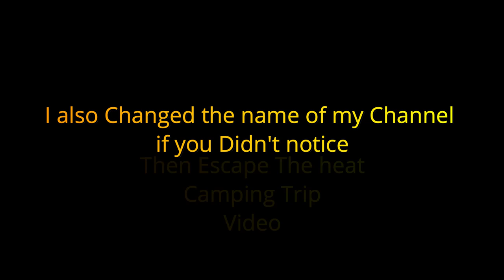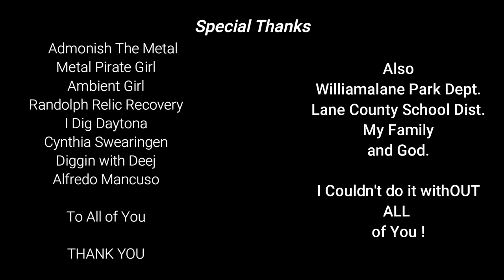Adventure With Diggler Solo Camping Part 3 (**Warning**) Searching for Admonish.